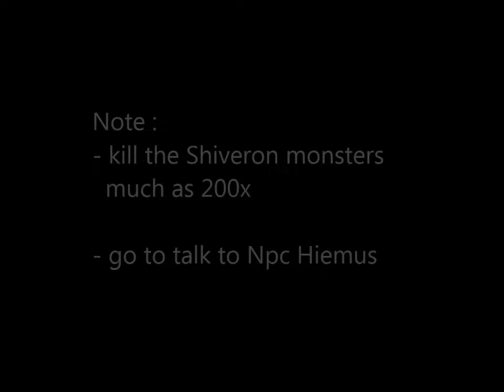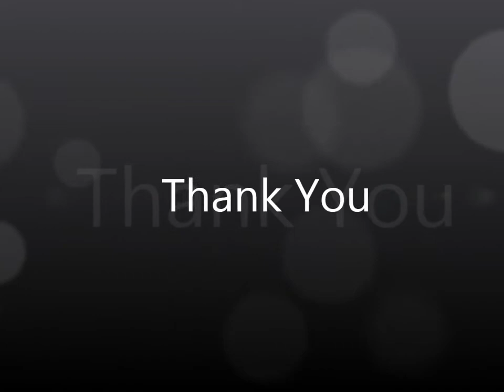Quest Npc Hiemus (Shiveron) St. Nivalis [TibiaME]